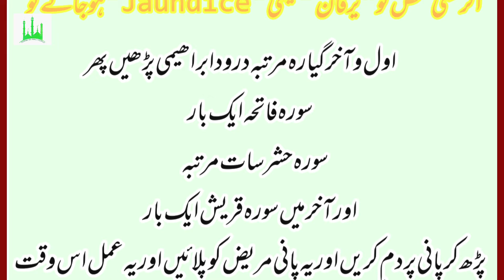Jaundice Ka Rouhani Ilaj || یہ سورتیں پڑھ کر پانی پر دم کر کے مریض کو پلائیں